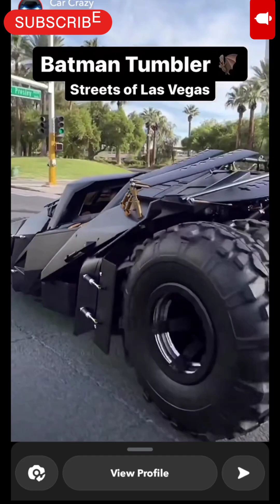Fukra Insaan Reveals Bigg Boss Secrets||Elvish yadav|| dc avanti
CREDIT VIDEO :-
► Channel Name :-
►  Orginal Link :-

your Quer,,
What is the salary of Abhishek Malhan?
Who is elder triggered or Fukra?
What is the net worth of Elvish Yadav?
what is the meaning of net worth in hindi
what is the meaning of net worth in telugu